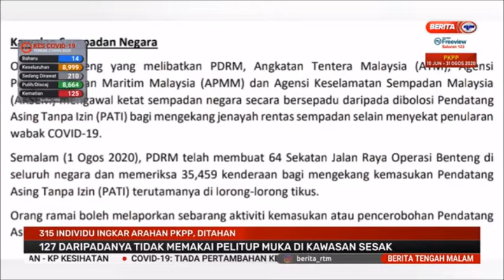3 OGOS 2020 BERITA TGH MLM - 315 INDIVIDU INGKAR ARAHAN PKPP, DITAHAN